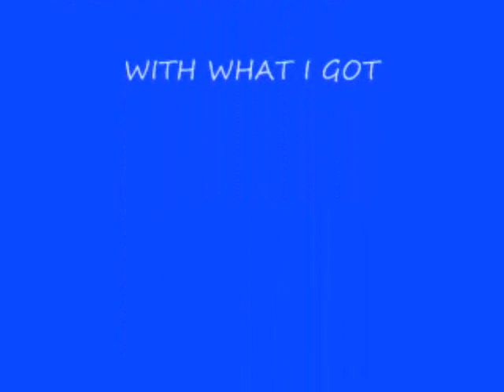Surviving a Flood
How I handled being in a city with no clean water.